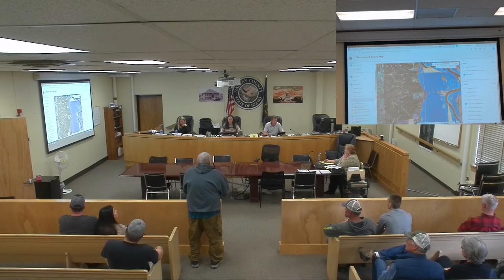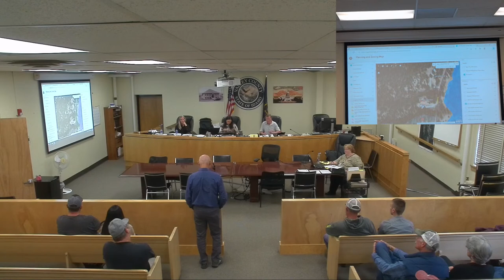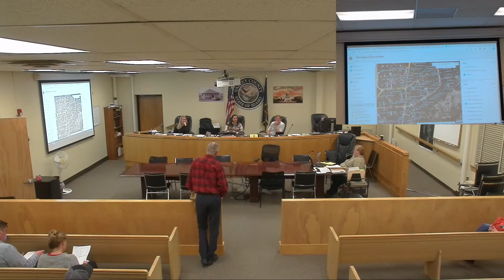PZ Meeting April 13, 2023